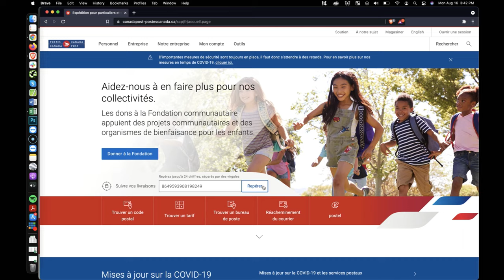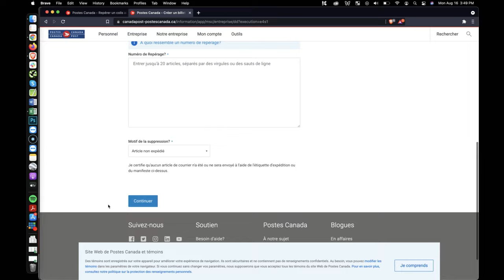Stratégie de livraison avec Postes Canada: 62% des entreprises font cette erreur !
Vous êtes des expéditeurs parfaits !

Vous avez négocié avec Postes Canada comme jamais un humain pensait que c’était possible parce que vous êtes un pro et que votre rep est votre 4e cousin et il vous aime vraiment….

Vous êtes prévenant, vous avez engagé la meilleure entreprise pour trouver les colis qui sont livrés plus tard que promis par Postes Canada, c’est à dire nous, et on va chercher tout ce qui est possible selon votre contrat avec Postes Canada.

C’est tout ?

En fait, il y a autre chose, mais que vous devez absolument savoir… parce qu’on s’est rendu compte que 62% des entreprises qu’on a parmi nos clients, plus de 1350 entreprises canadienne au moment du vidéo, oublie un point MAJEUR, en fait ils sont souvent même pas au courant de ce dont je vais vous parler… et ce qui est triste, c’est que ça fait partir du profit pur que vous pourriez utiliser dans votre entreprise au lieu de la jeter au poubelle !

Je vous le dit, BEAUCOUP d’entreprises qui étaient certaines d’avoir un système d’expédition impeccable, avec les meilleurs prix, ont découvert qu’ils perdaient des centaines, mais certains même des dizaines de milliers de dollars !

De quoi je parle ?

Regardez cette vidéo pour le savoir !

**LIEN LISTES DE LECTURE**:
- Trucs et astuces - Logistique et expédition de colis:

id : 10007